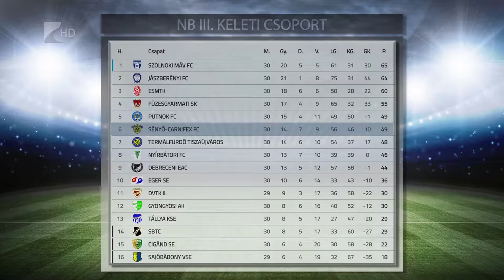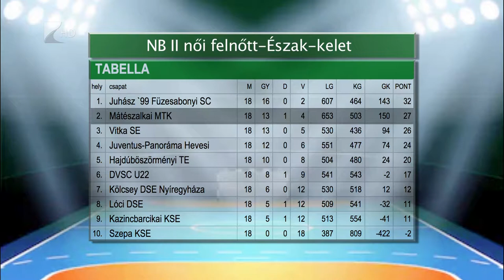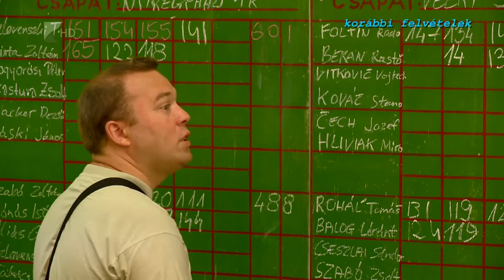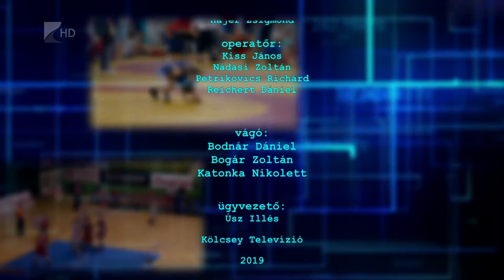Sportszelet 2019.06.21. - Kölcsey Tv